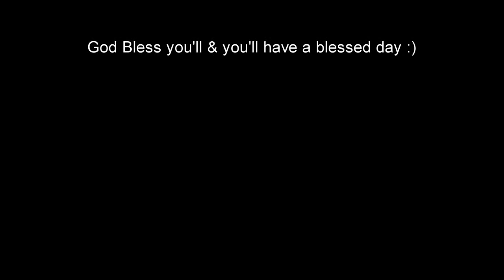Flatout 2-Grand Finale (Urban Street's Downtown Highway Avenue)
This is the Last Swapped Music of Flatout 2. Next time will be, The Swapped Music of PGR 3,but for now, Febuary will be Gran Turismo 6 & March will be Project Cars 2, but until then, GOD Bless you'll & you'll have a blessed day. :)